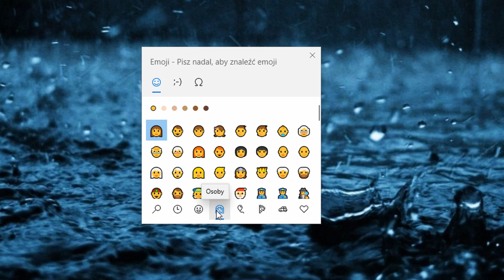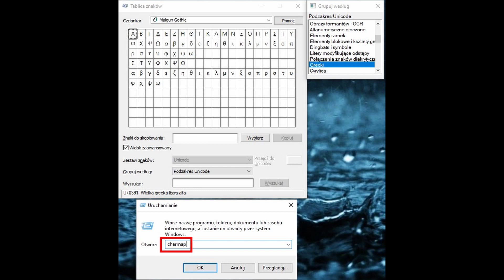Emoji, Kaomoji, Symbole w Windows 10.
Największa chyba baza gotowych symboli, liter, emoji, kaomoji, Lenny Face, znaków ASII, obrazków ASCII. Generatory tekstu i znaków, fontów, ALT kody.